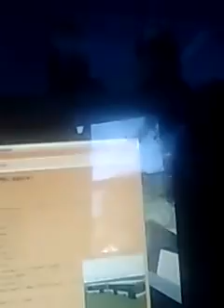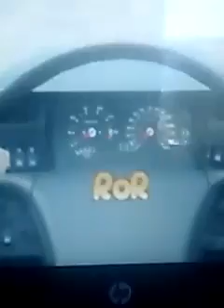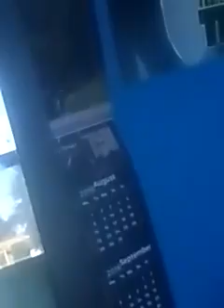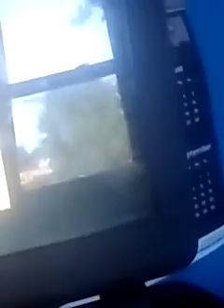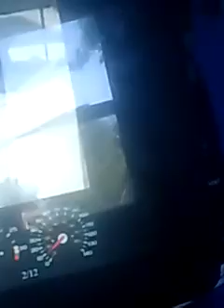Rigs of rods gameplay